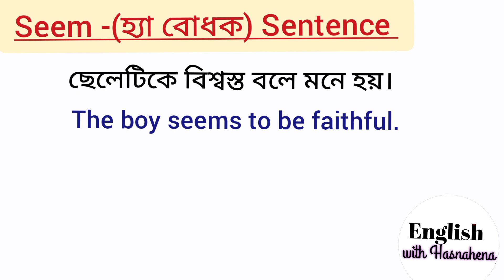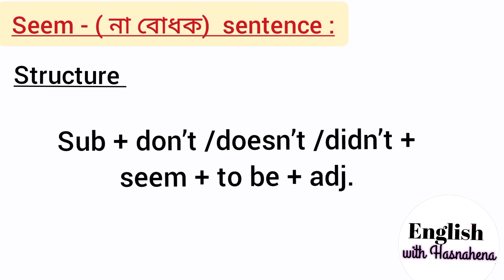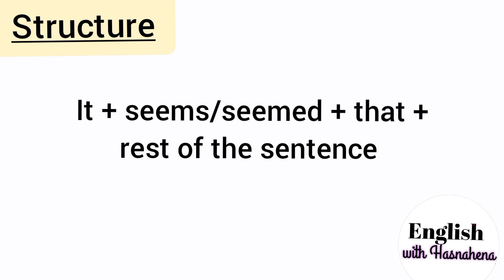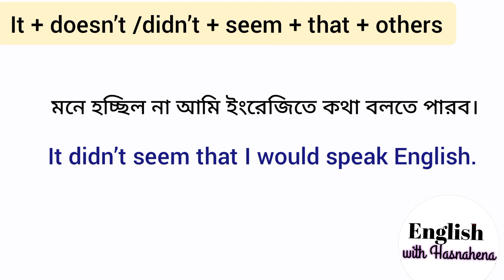use of seem in spoken english/advanced sentence making structure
1. use Of Seem in English।। Structures।। Examples।। Practice।।
advanced Sentence Structure
use of seem
seem
use of seems
seems
seemed
use of seemed
seem to be
seems to be
seemed to be
all about seem
spoken English
daily use English sentences
English grammar
English from Bengali
Use of seem in English
Seem
Linking words
Seem and seems
Seem to be
Seem to have
Uses of seem
English sentences
Everyday english
English conversation
Spoken english
Speak english
English class
Everyday English
Seems
How to use seem
Seem english sentences
Seem examples
Learn english online
structure
advance english structure
english conversation
seem
english speaking
english structure
seem to be
sentence structure
spoken english